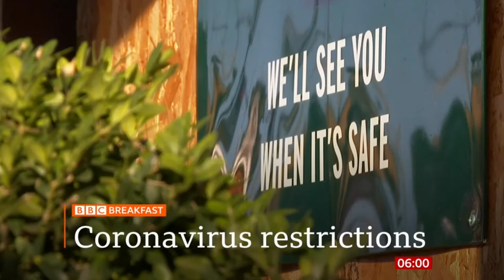BBC Breakfast intro 6am 23.12.20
On the BBC News channel at 6am on Wednesday 23rd December 2020:

The BBC showed a 76 second countdown of the 90s day BBC News Countdown 2019/20 before BBC Breakfast with Louise Minchin and Jon Kay.